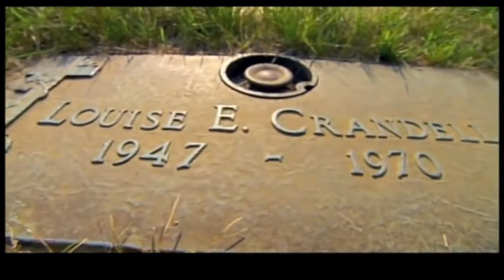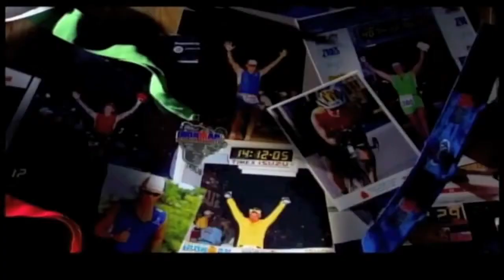Racing for Recovery's Todd Crandell, PC LCDC III From Addiction to Ironman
Todd Crandell, PC LCDC III  Has Been Saving Lives Since 2001

Our mission at Racing for Recovery is to prevent all forms of substance abuse by promoting a lifestyle of fitness and health for all those affected by addiction.